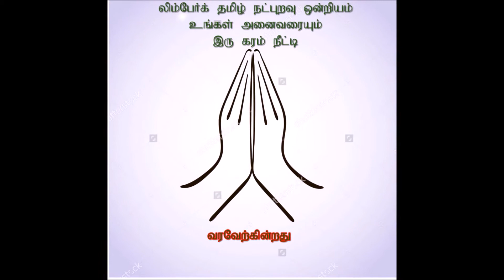STG-VVTL லிம்பேர்க் தமிழ் நட்புறவு ஒன்றியம் சித்திரை கலைமாலை 2017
V.v.T.L Invitation